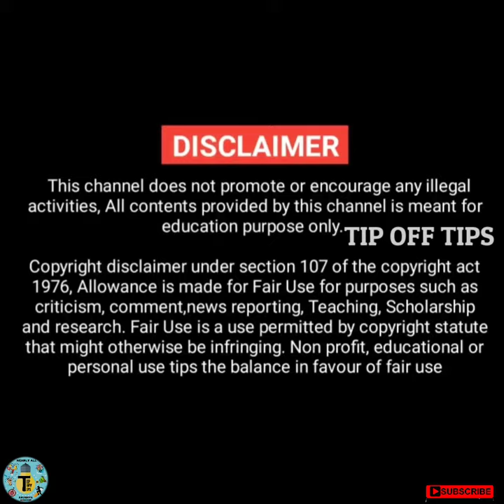எல்லாம் BIKE-லையும் ஏன் SIDE STAND LEFT-ல இருக்குன்னு தெரியுமா ? facts fact_in_tamil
எல்லாம் BIKE-லையும் ஏன் SIDE STAND LEFT-ல இருக்குன்னு தெரியுமா ?

NOTE : I don't own some of images/pictures shown in this video. Please note that all the media and content use in this video is to entertain people with valuable information. Thank you so much for your kind understanding.

          Support  our ✌️Tip Off Tips Channel
                  ✨ ✨ TIP OFF TIPS✨✨